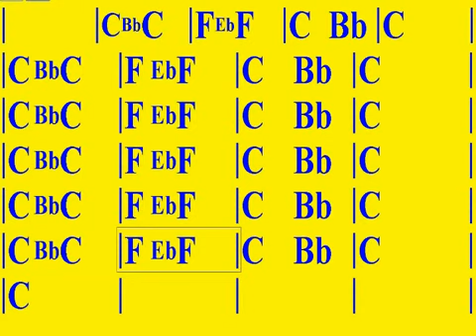APRENDE PROGRESIONES DE ACORDES PARA GUITARRA (PATRON MODAL EN DO MIXOLIDIO)